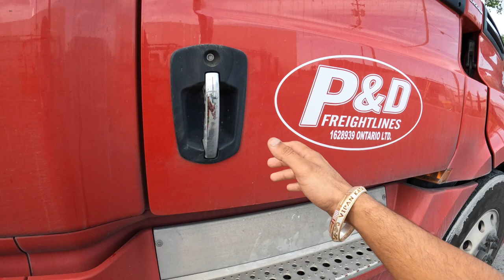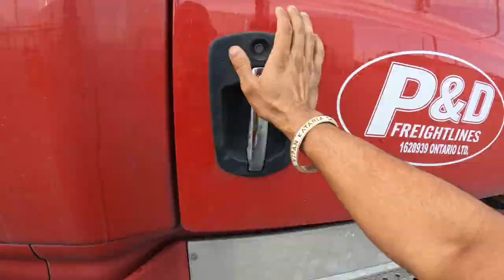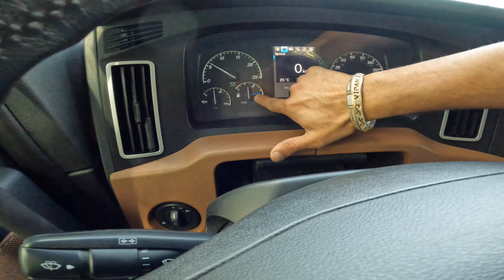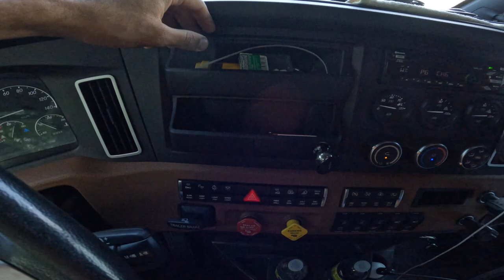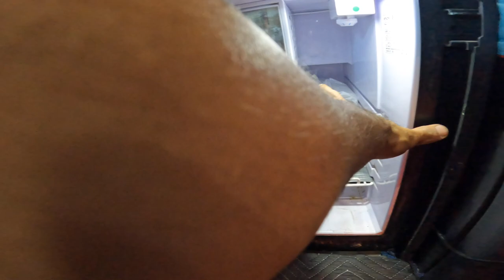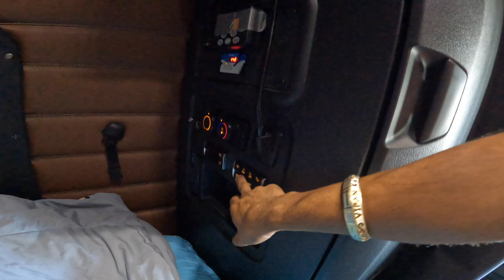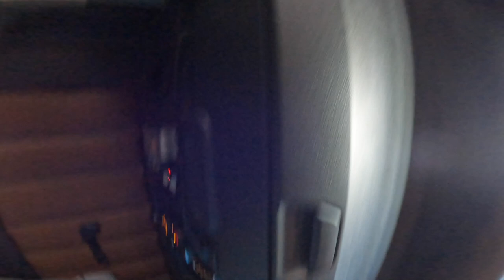Freightliner Cascadia Truck Tour || I love this truck Because of these Things…….. || Vipan Kataria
Welcome to Vipan Kataria YouTube Channel

Canada Truck Vlogs
Truck Vlogger
Punjabi hindi